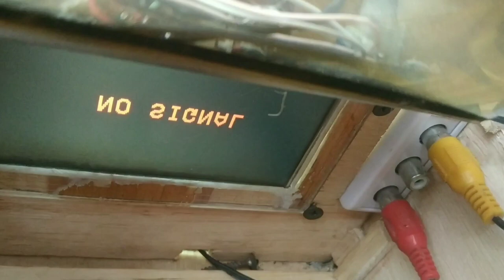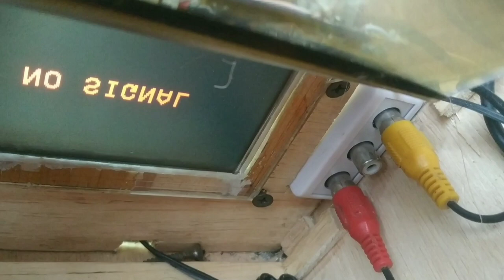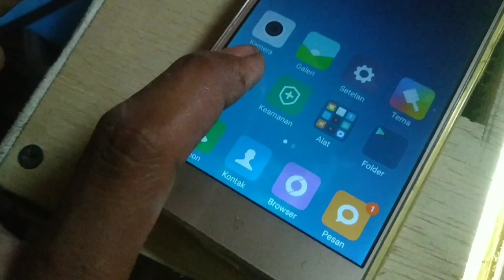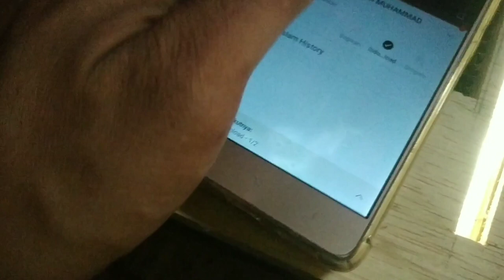review dan tes proyektor 50watt buatan sendiri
hai teman teman pada kesempatan kali ini saya membuat proyektor rakitan ni mereview dan mengetes sebuah alat untuk nobar di kamar bersama anunya. Oke alat yang saya buat sendiri yaitu proyektor layar tancap.  ya teman teman  bisa tonton sampai habis tayangan di  channel ini Jangan lupa SUBSCRIBE dan Like chanel ini ya teman teman dan aktivkan notifikasi loncengnya agar kalian tau padasaat channel ini mengupload video video baru. Semoga tayangan ini bermanfaat ya mohon maaf kalo ada salah salah kata dan kekurangan di video ini .
Tonton juga video vide lainya ya di Chanel Hilda... Oke lain waktu saya upload kelanjutan ya.. Trimakasih 😊

bahan bahan
lensa ohp 1 buah
lensa freshnel pembesar HP 3 buah
LCD monitor bekas mobil 1 buah
led 50watt tanpa driver 1 buah
kipas pendingin AC 220v 1 buah
mini amplifier  1 buah
speaker musik box 2 buah
potensio 50k 1 buah
mini hdmi converter 1 buah
dongle wifi 1 buah
charger charger dan yg lainya .